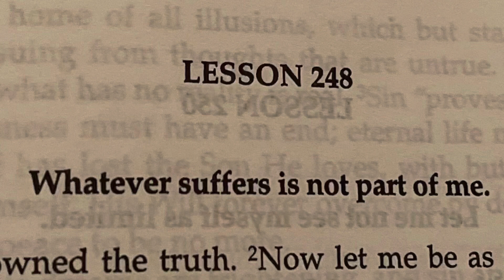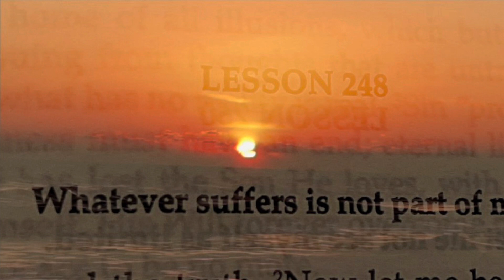ACIMLesson248 Forgiveness Workbookforstudents KenWapnik